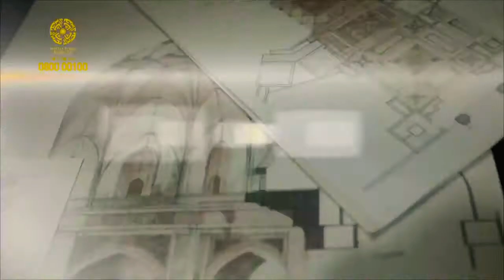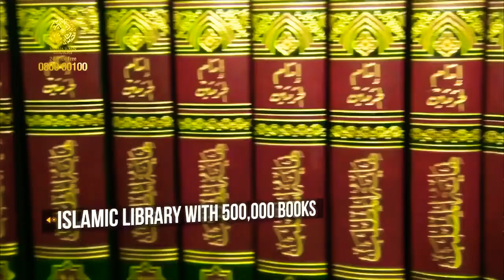Grand Jamia Masjid Karachi Baria town - Global icon